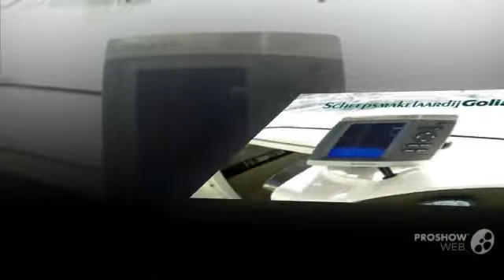Atlantic motor yachts 5.7 cruiser weekendcruiser_speedboot power boat, deck boat year 2007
Atlantic motor yachts 5.7 cruiser weekendcruiser_speedboot power boat, deck boat year 2007 video. If you do not like the video Atlantic motor yachts 5.7 cruiser weekendcruiser_speedboot power boat, deck boat year 2007, write comments what is missing, we are always happy to help you.